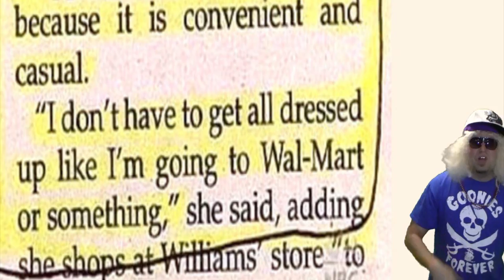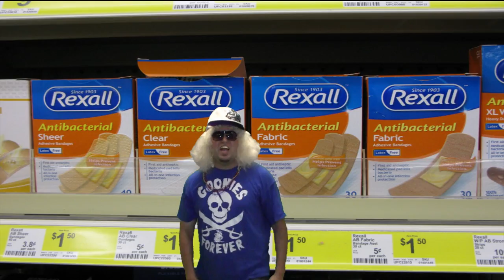DOLLAR GENERAL by Sloppy Secondz Music - LMFAO Shots Parody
Cheers to your favorite neighborhood department store!